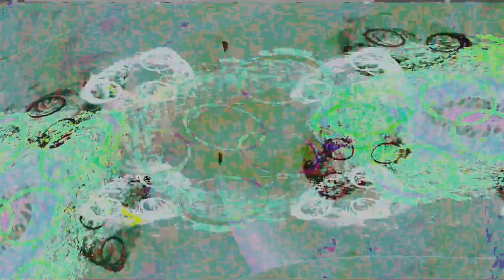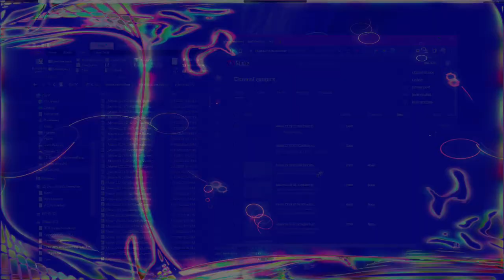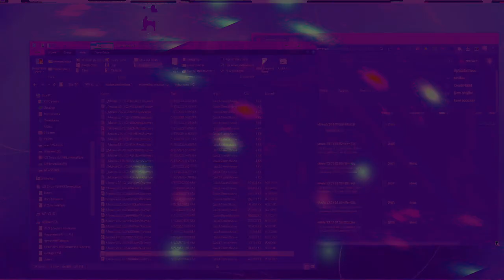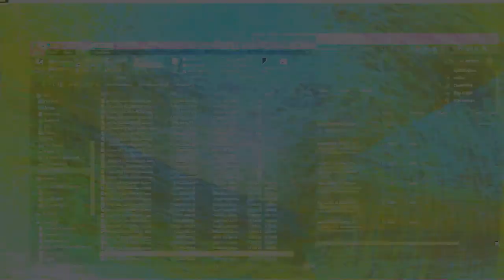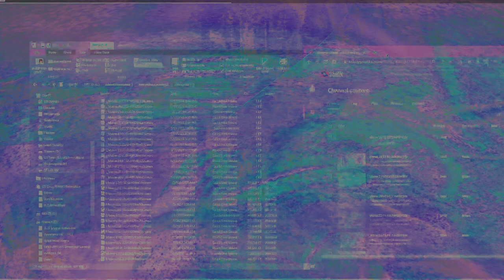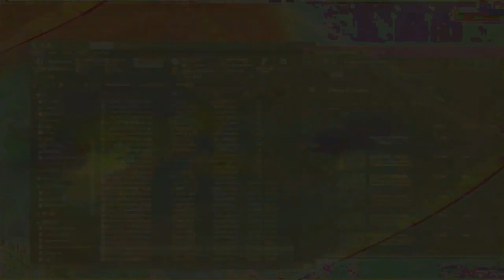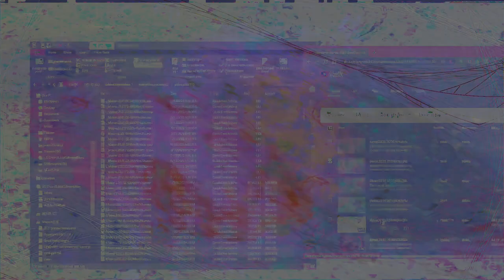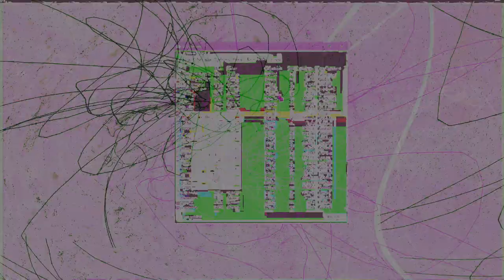Movie 24 08 18 03h23m55s